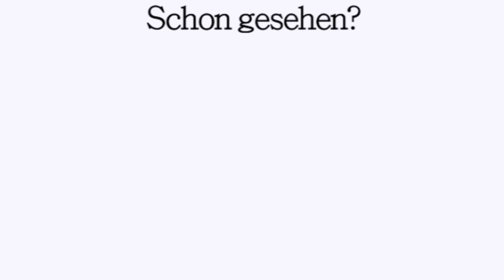Locken mit dem Glätteisen - lange Haare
Locken mit dem Glätteisen lange Haare ist nicht immer besonders einfach. Oft hängen sich die Locken bei langen Haaren schnell aus. Daher zeigen ich dir wie du Locken mit Glätteisen für Anfänger ganz einfach hin bekommst. Locken machen ist so super einfach und, wenn du sehen möchtest, wie ich mir Locken mit dem Lockenstab machen, dann sei auch beim nächsten Mal wieder mit dabei.

Kamera:
- Canon EOS 60D (*
- Sony Alpha 5100 (*
- Panasonic HDC SD-300 (*